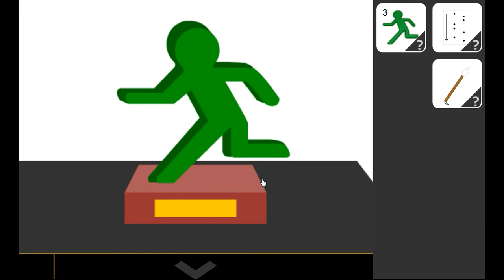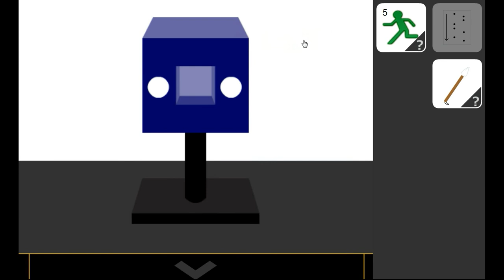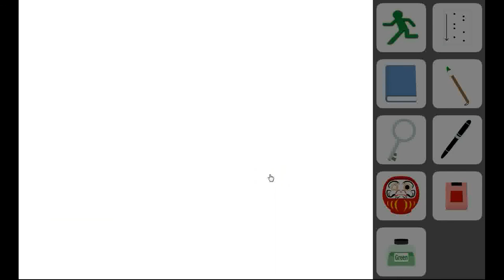No1 Game's Find the Escape-Men 101: President's Walkthrough